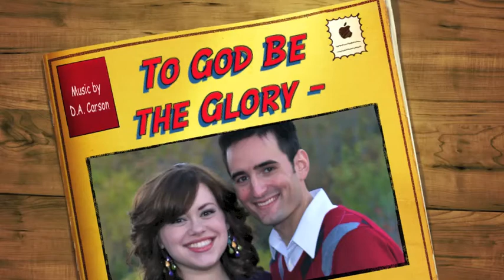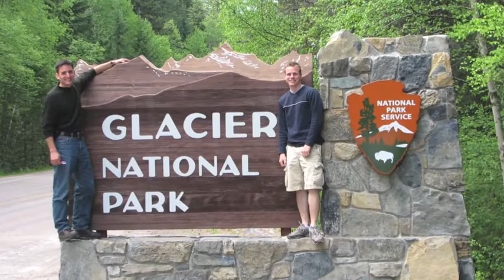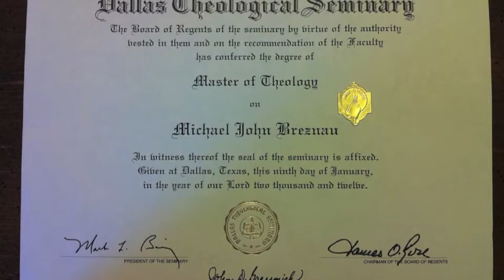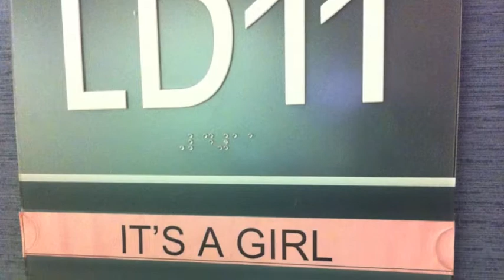To God Be the Glory - Ordination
:: To God Be the Glory ::
Song: Words and Music by D.A. Carson - "To the Praise of His Glorious Grace" purchase from the album "Shout with Delight," Christway Media [no longer published]
My wife and I collected various pictures from our life in ministry thus far, for my ordination service on September 30th, 2012 at Evangel Baptist Church in Taylor, MI. May God's grace be praised for His loving guidance and direction!

    Michael J. Breznau